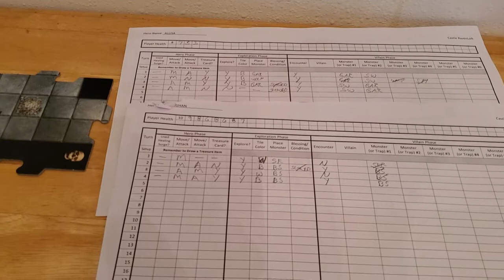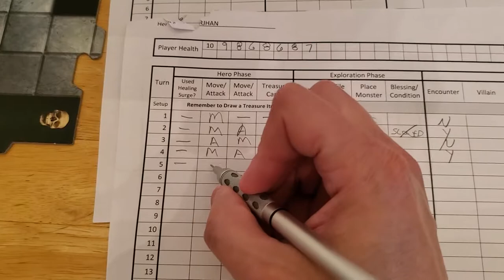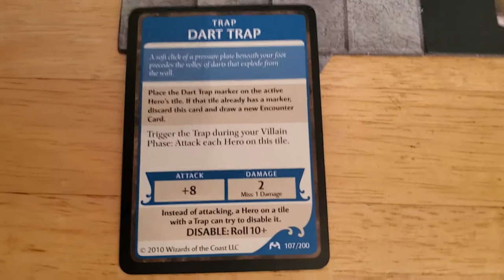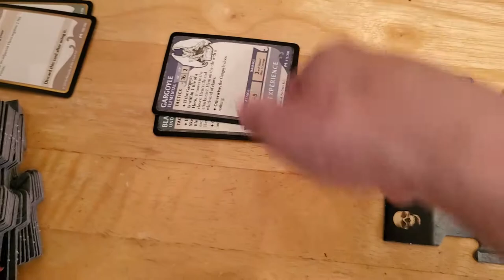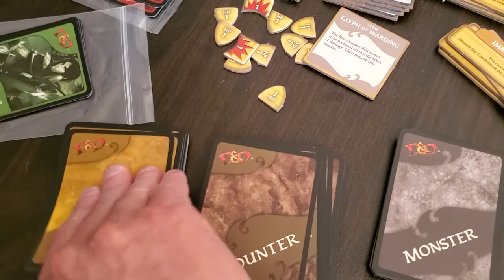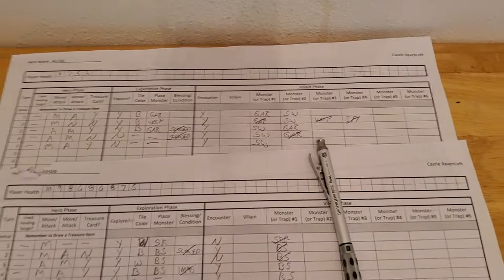Castle RavenLoft Board Game - Adventure 6 [Turn 5]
Playlists for Previous Adventures